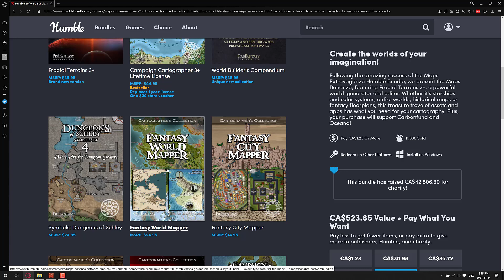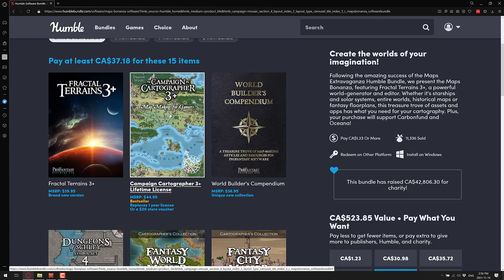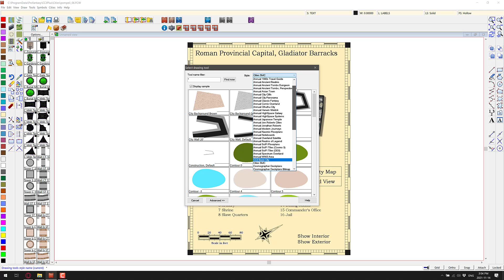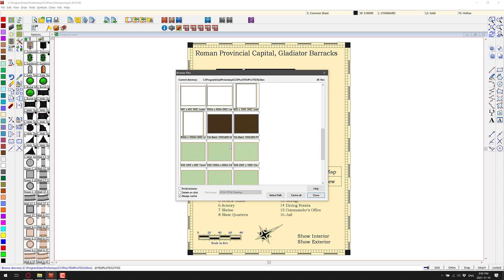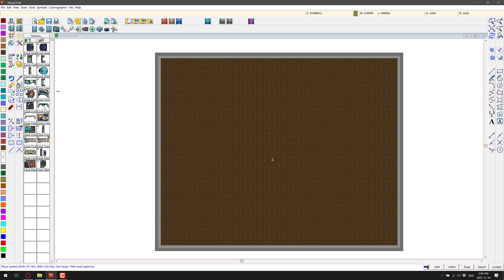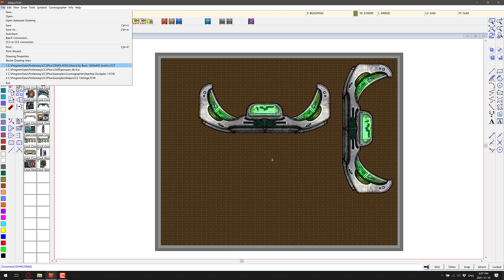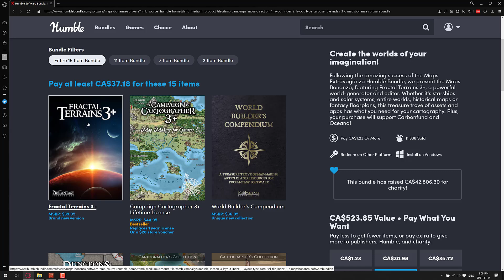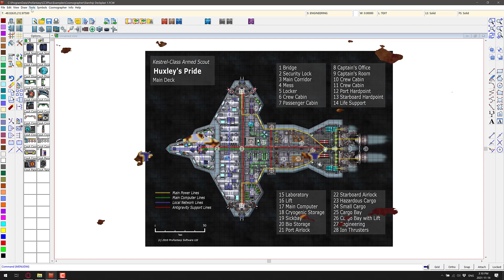Campaign Cartographer - Surprisingly Powerful Map/City/Dungeon/Ship Building Software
Currently available as part of the Maps Bonanza Humble Bundle, Campaign Cartographer 3 is a map creation software capable of making basically any kind of map.  Design for table top and pen and paper style RPGs, there is no reason you couldn't use this for game development, with the ability to export as images or map files and with a license that allows commercial use.  This collection also comes with a HUGE amount of tiles and graphics, which can also be used in your own game.